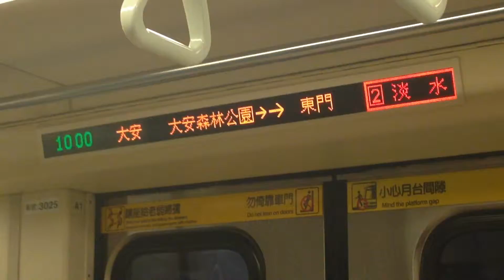Metro Anzeige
Anzeige Metro